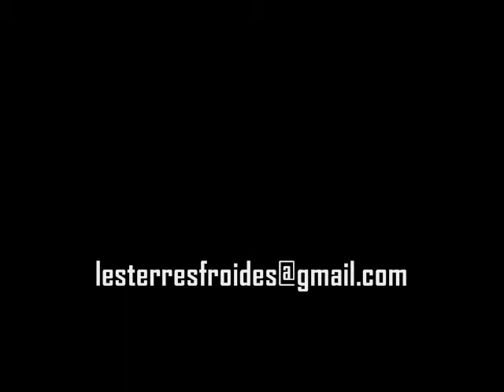Les Terres Froides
Une balade au coeur de la froideur de l'automne...